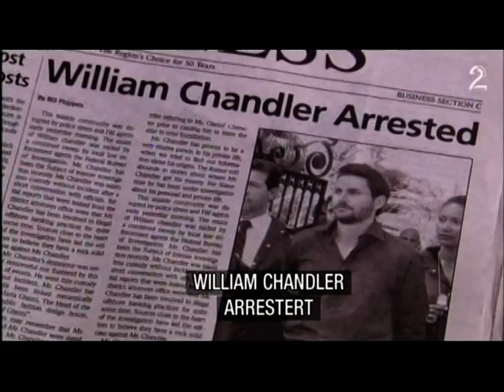Fashion House - Episode 50 - 4/4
Welcome to House of Gianni, a prestigious Los Angeles fashion design house... This is episode 50 called "Out Of The Woods". Please rate and comment.